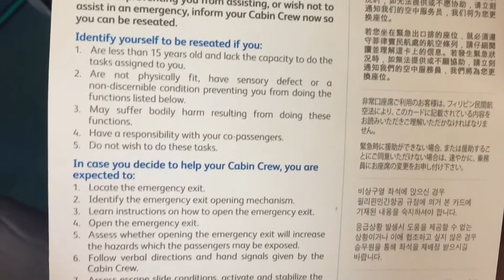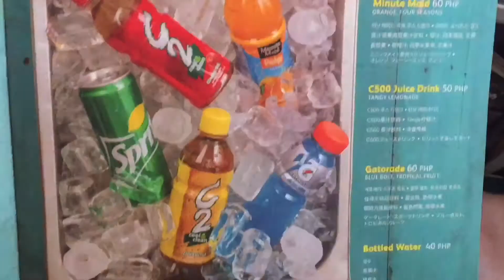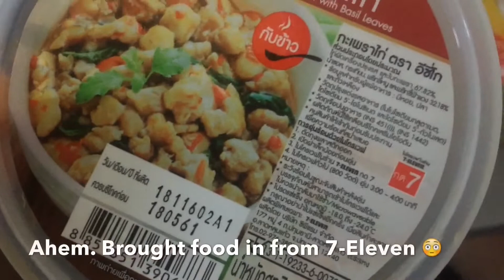Cebu Pacific Flight from Bangkok to Manila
Here's a video I made coming back home to the Philippines from a short vacation over New Year from Bangkok Took Cebu Pacific airlines and got surprised that the captain's voice sounded familiar =) Found out later it's a classmate of mine from high school! Hahha. Anyway do enjoy the video!